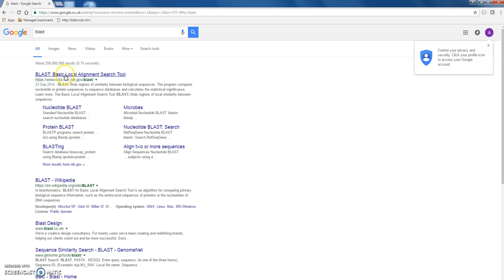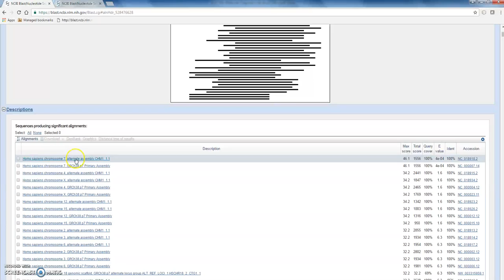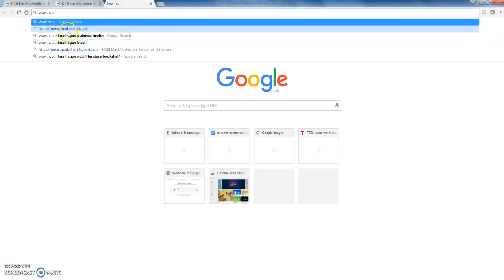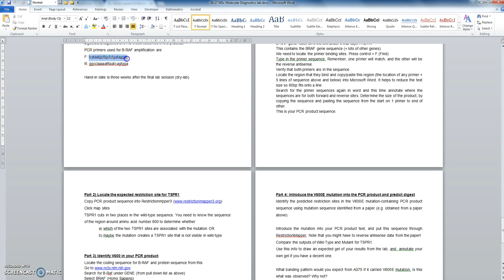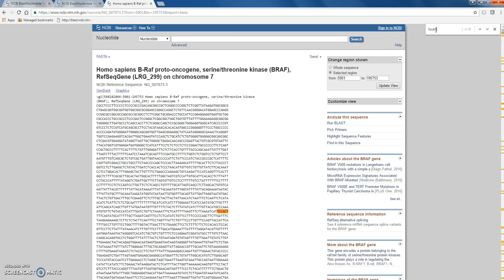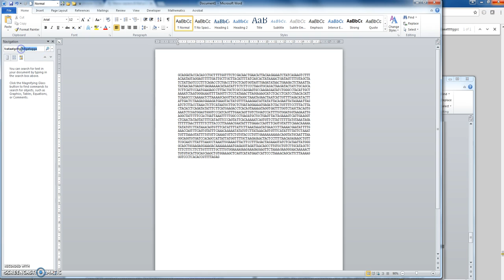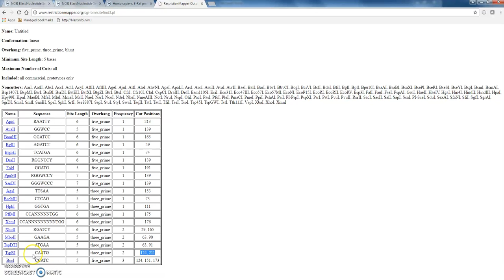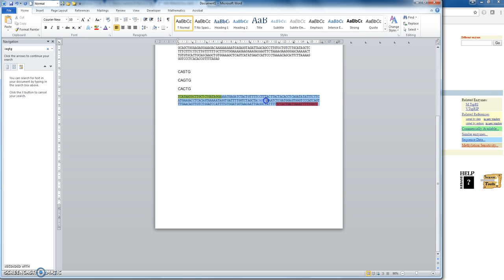Bioinformatics 1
First half of the MSc Molecular diagnostics bioinformatics session, proving that our PCR primers do what we think they do